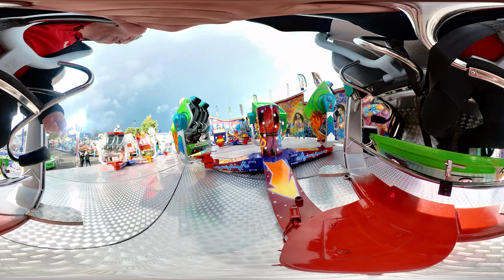Onride 360 Epic View Shaker (Burdot) Kermis België 2022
In this video again  a epic onride View, made in Belgium 2023. The Saheker from Burdot.
"Shaker" is a popular amusement ride that is commonly found at fairs, carnivals, and amusement parks. It is a type of pendulum ride that consists of a central arm that rotates around a fixed point while the ride's seats are attached to the end of the arm. The arm swings back and forth in a pendulum-like motion while also spinning around. The ride's seats also rotate and tilt as the arm swings, creating a thrilling and disorienting experience for riders. The name "shaker" comes from the fact that riders are shaken and bounced around as the ride moves. The shaker attraction is often a popular ride at carnivals and fairs because of its intense and exciting motio
Word lid van dit kanaal en krijg toegang tot speciale voordelen:

Wil je samenwerken, contact of ook een interview
8K cam 360
8K
8K with HDR
6K Cinematic
4K , 4K HDR, 4K Cinematic, 4K cClear Night and more
Nightvision/Nightview
Foto Reports
Interview Possibilities